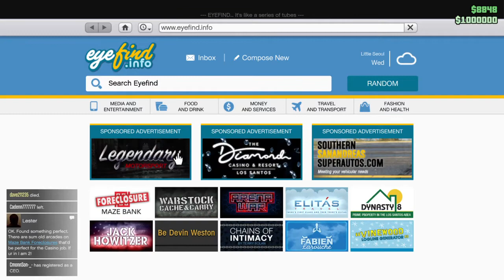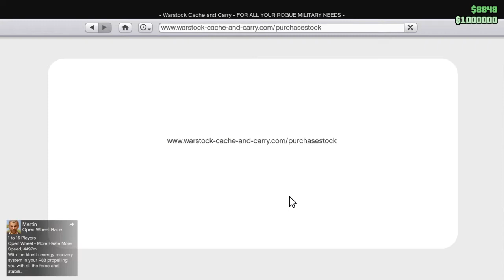Grand Theft Auto V_20200613215037